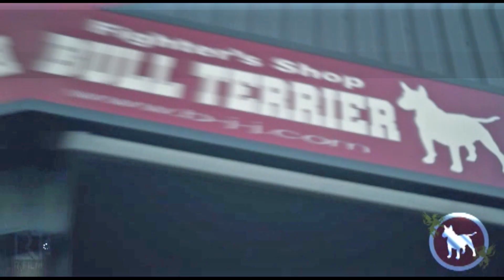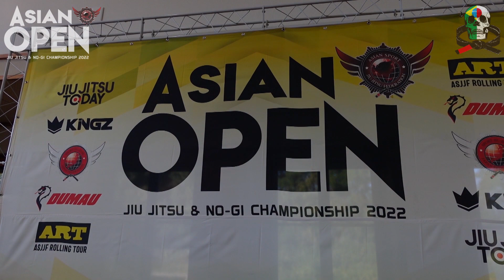【柔術プリースト】# 528：ASJJF ASIAN OPEN 2022：アダルト黒帯【ブラジリアン柔術】Jiu Jitsu Priest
「ASJF ASIAN OPEN 2022」アダルト黒帯
11/5-6 青山記念武道館(愛知県半田市)

アダルト黒帯ミディアムヘビー決勝戦
ヨースキ・ストー（Impacto BJJ）
vs
ポール・ウー(イヴァンサカモトBJJ)

アダルト黒帯オープンクラス１回戦
vs
ルイス・タカヤマ(ダニエルオグロBJJ)
1分41秒 バイオリンアームロック

アダルト黒帯オープンクラス決勝戦
vs
6分51秒 絞め

0:00 OP
1:41 ヨースキ・ストーvsポール・ウー
5:00 ヨースキ・ストーvsルイス・タカヤマ
6:48 ポール・ウーvsヨースキ・ストー
10:55 ヨースキ・コメント
11:58 ISAMI商品紹介
12:39 ED